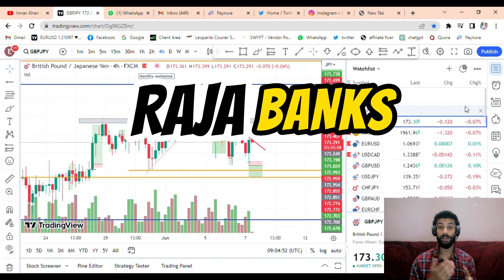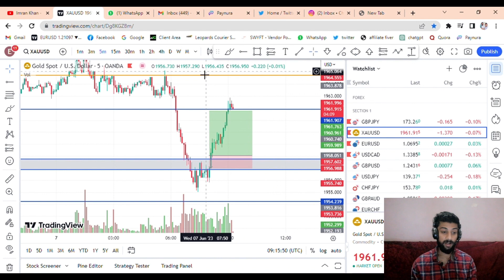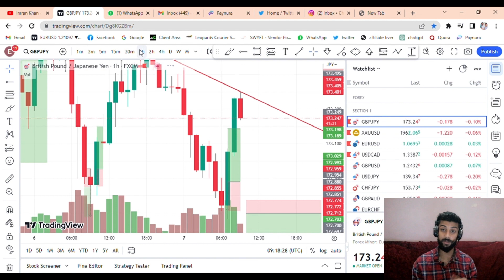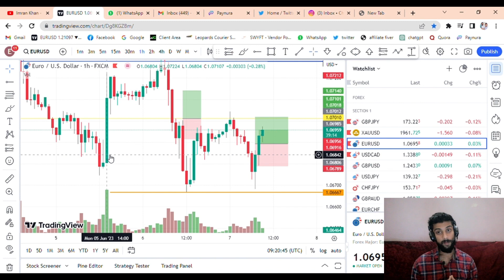ORDER BLOCK TRADING STRATEGY 2023 ( HINDI / URDU )!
In this video .I breifly discuss about order block and how to trade with order block area.